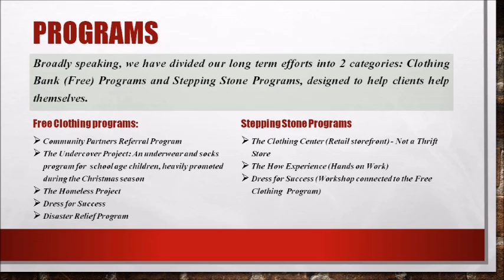CCA Volunteer Information Session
Thinking about Volunteering? Take a listen here from Logan on volunteering! __________________________________________________________________________________
Community Clothing Assistance is a Clothing Bank Charity and non-profit organization in Thunder Bay, that provides clothing assistance for those in need and crisis through a variety of Programs: The Referral Program, The Undercover Project, The Affordable Program, Homeless/Walk-in Program.
1. Community Partner’s Clothing Referral Program – Shirt on your back –

2. The Undercover Project – Children Undergarment Program –

3. Affordable Program

4. Homeless/Walk-in and crisis program

5. HOW- Hands-on Work – Job Training Program

Address:   Community Clothing Assistance, 404 N. May St, Open Monday-Friday
10am-5pm and Saturday 12pm-5pm
                                                    304 – Marketing
                                                    301 – Administration
                                                    302 – Sales
                                                    306 – Message on Specials